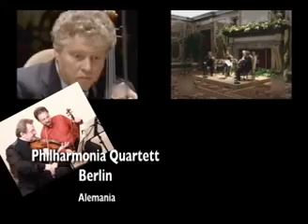001 con la entrega de la presea fic al maestro